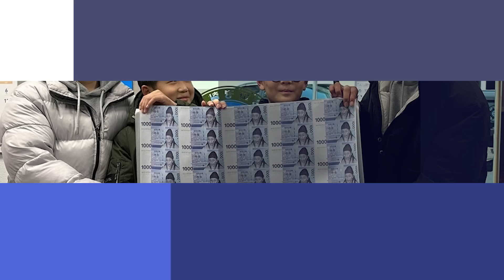[자막뉴스] "통 열어봤더니.." 학생들 '깜짝'..불 갖다댄 경찰도 "이거 진짜네!" (2024.01.30/MBC뉴스)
사진출처:한겨레신문